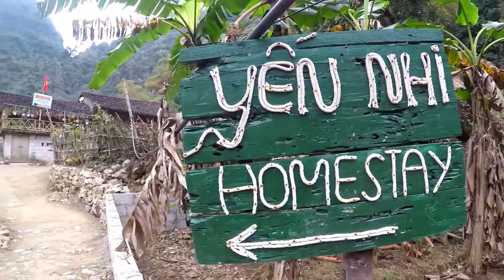Vietnam: ban gioc town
a small town near china border  north of veitnam - is ban gioc, scenec mountains and hills around valleys